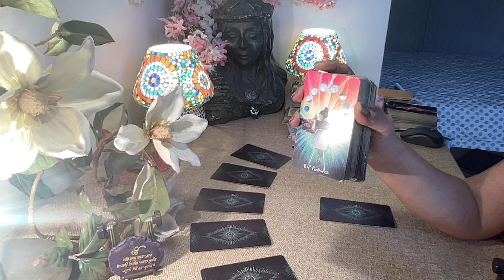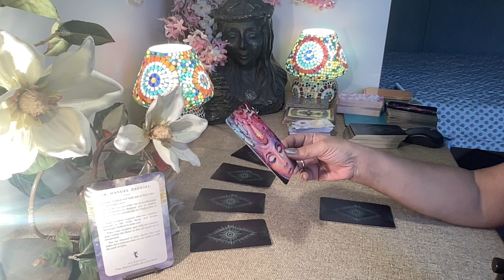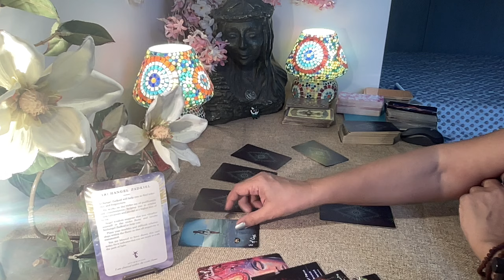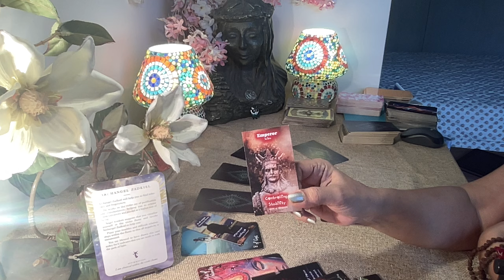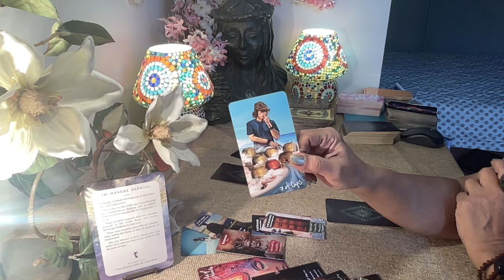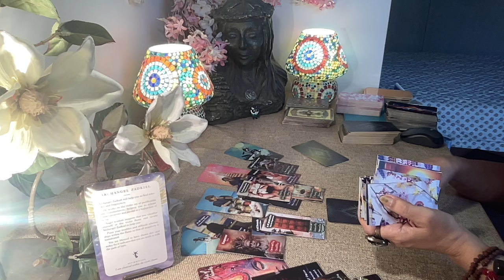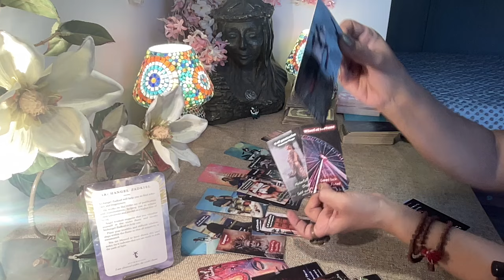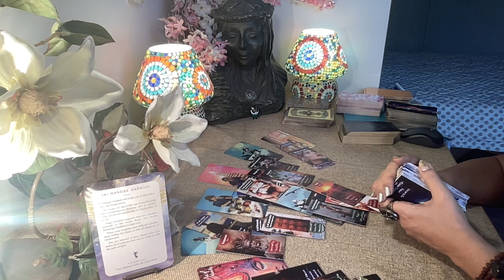Taurus WEEK AHEAD Tarot - (22-238Jan) - THE WOW FACTOR !! THAT'S U NOW